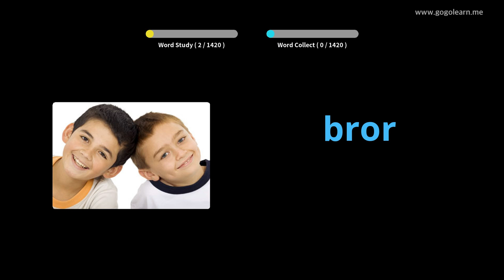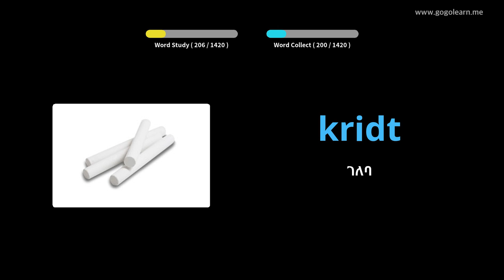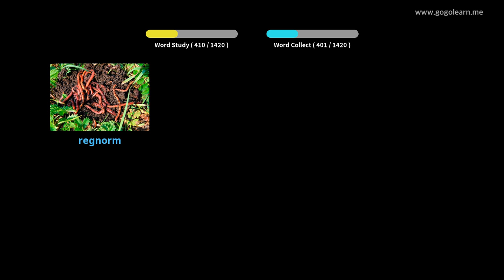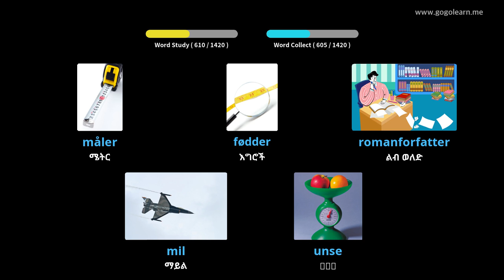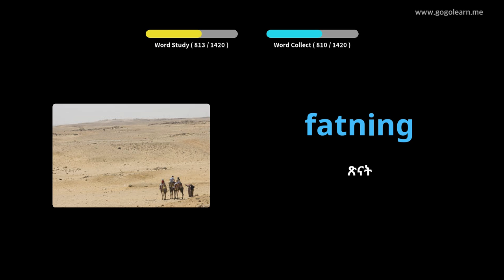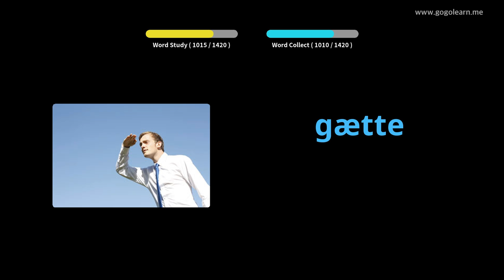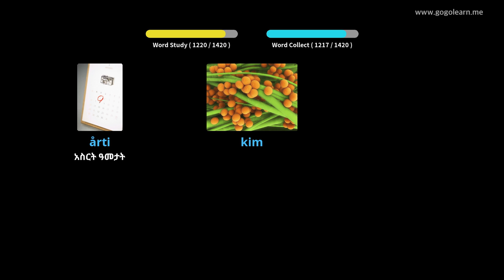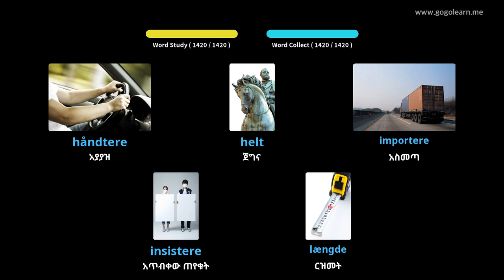ዳኒሽ ቋንቋን በስዕሎች መማር | ዳኒሽኛ መዝገበ ቃላት መሰረታዊ | Golearn